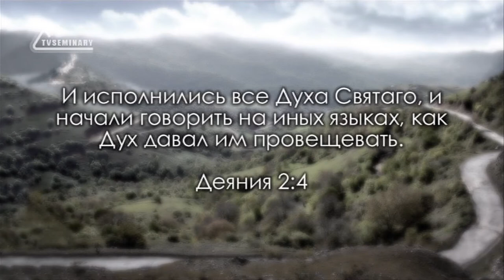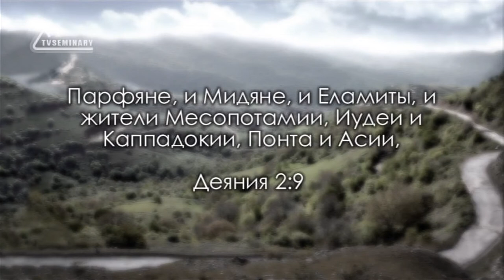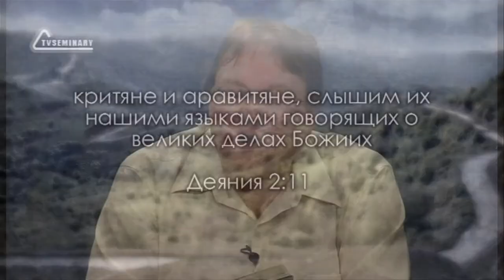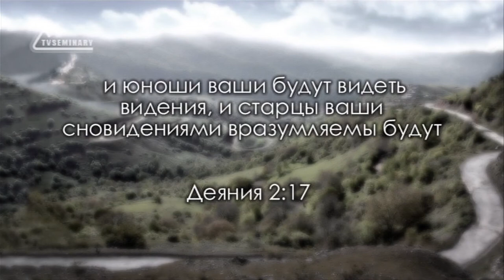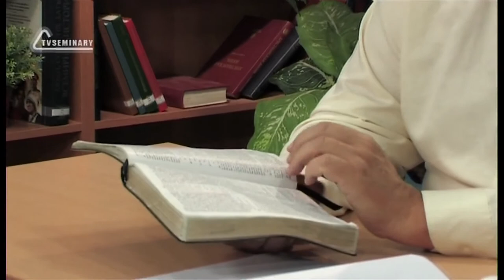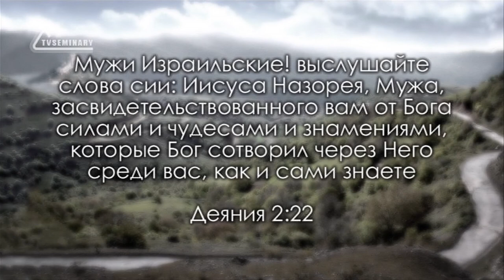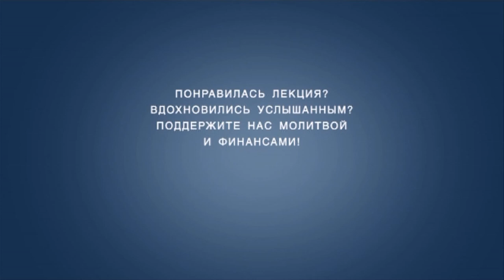TVS BS232 Rus 6 Пятидесятница; дар языков Деян 2 1 12